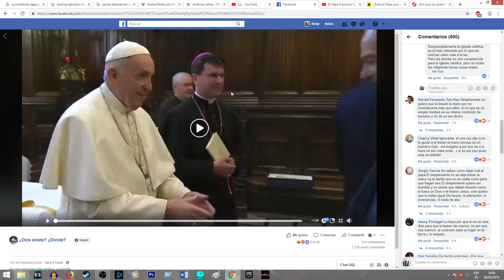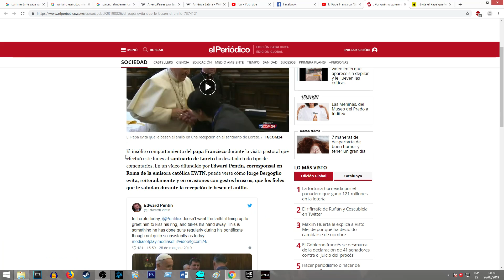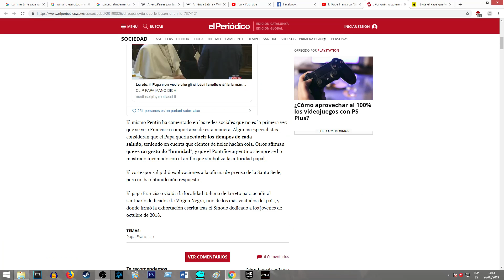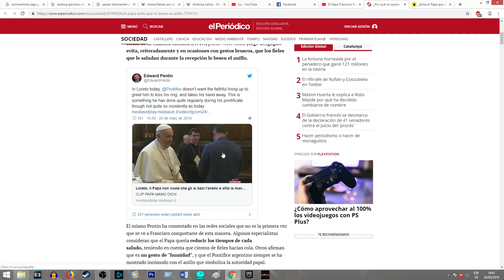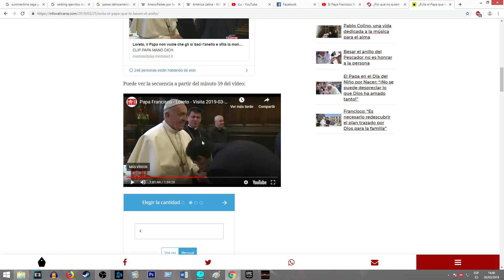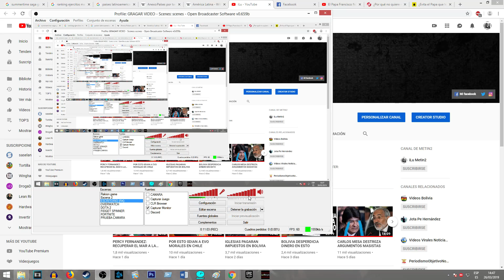EL PAPA EVITÓ QUE LE BESEN LA MANO POR ESTO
El papa Jorge Mario Bergoglio evita que le besen el anillo